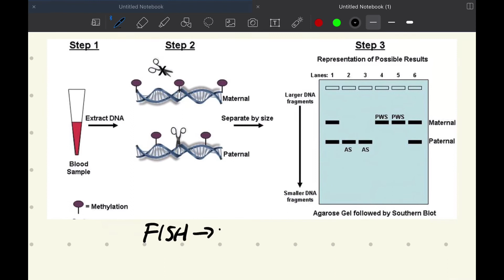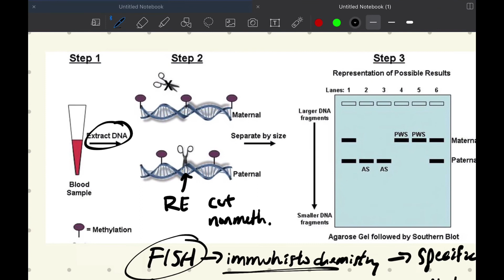Imprinting with Chromosome 15 Example (PWS, AS)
This video introduces Imprinting as well as the nuances of imprinting on the SNRPN (paternal) and UBE3A (maternal) proteins being expressed due to methylation from imprinting on chromosome 15, leading to the development of Prader Willi and Angelman Syndromes.

One easy way to remember which protein is defective is that Prader Willi Syndrome and Paternal starts with a P, so the paternal copy (SNRPN) is defective. Think of the M in angelman as corresponding with the m in maternal and it will help you remember than the maternal copy (UBE3A) is defective.

Remember, This methylation process of always methylating the UBE3A gene on the paternal copy of chromosome 15 and always methylating the SNRPN gene on the maternal copy of chromosome 15 is NORMAL and that imprinting causes this methylation. I left that out in this video but it’s a key concept that will allow you to understand why a person would develop PWS or AS.